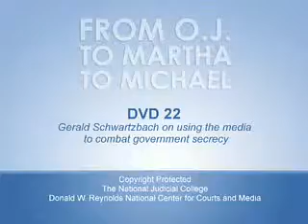RNCCM DVD 22 Reno NV - Courts and Media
From O.J. to Martha to Michael: Gerald Schwartzbach on using the media to combat government secrecy: Reynolds National Center for Courts and Media.